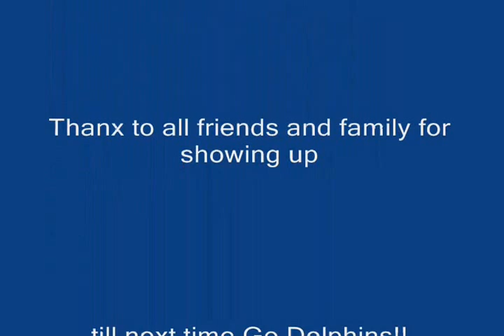Harlem shake2 birds Bday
Arianna's 8th Birthday Harlem Shake Imperial Beach Elemntary Style March 09 2013 . at veterans park .